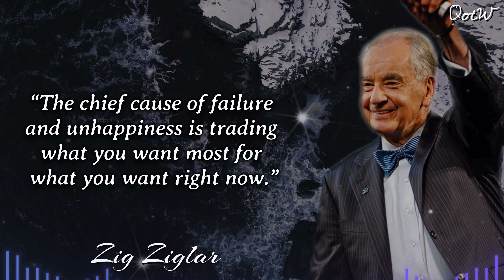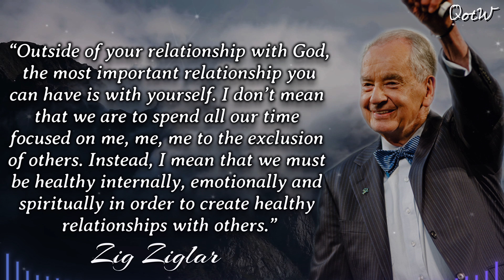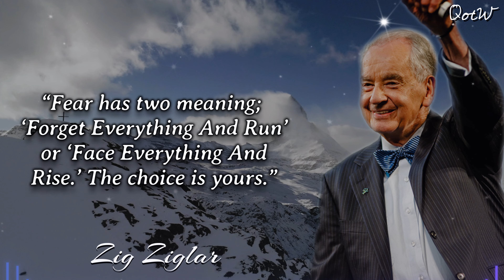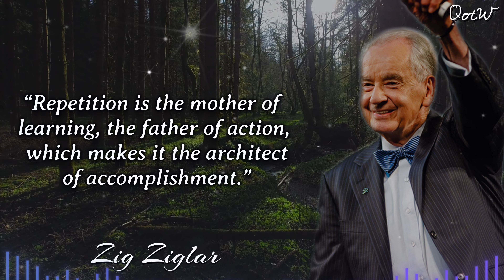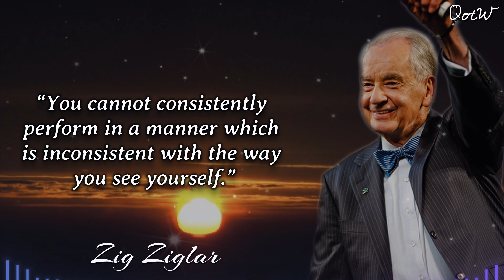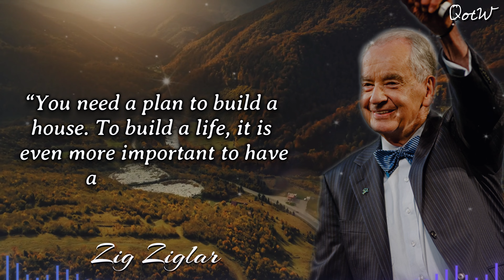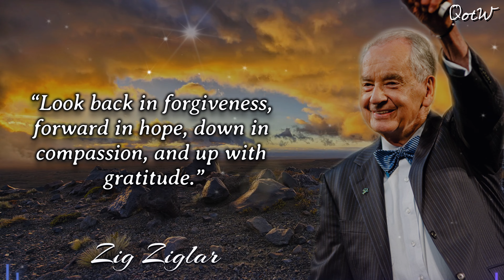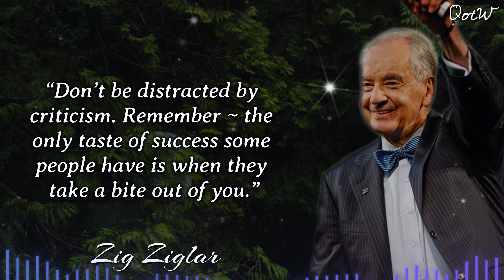The Most Eye Opening 15 Minutes Of Your Life | Zig Ziglar Quotes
Hello everyone. Welcome to QotW.

★☆★ I hope you guys enjoy this video and find it helpful.